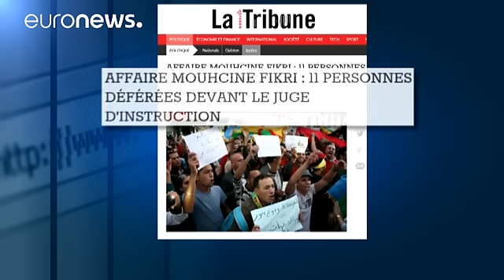Marrocos: Morte de vendedor de peixe leva à detenção de 11 pessoas - world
Onze pessoas foram detidas, em Marrocos, por suspeita de homicídio involuntário do vendedor de peixe que morreu esmagado, por um camião de lixo, enquanto tentava impedir a destruição da sua mercadoria, pelas autoridades, em Al-Hoceima, no norte do país.

Entre os detidos, temporariamente, estão dois trabalhadores do ministério do Interior, dois trabalhadores das autoridades marítimas e o diretor local dos serviços veterinários.